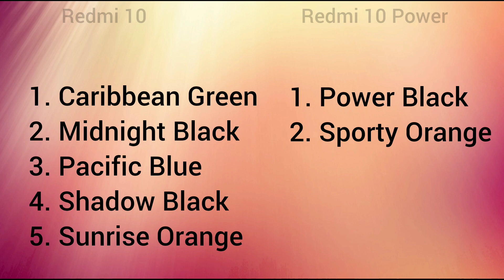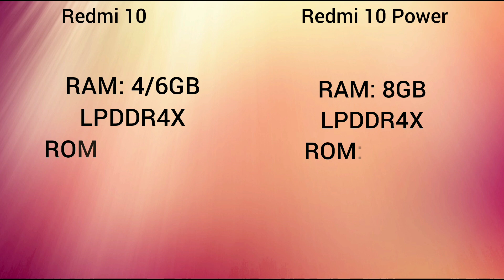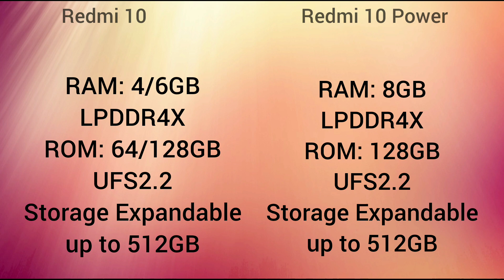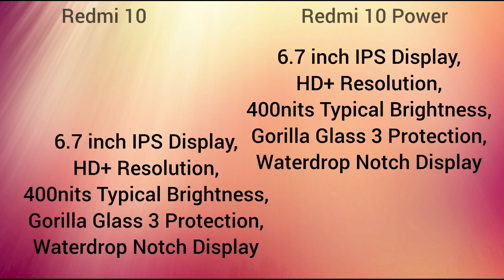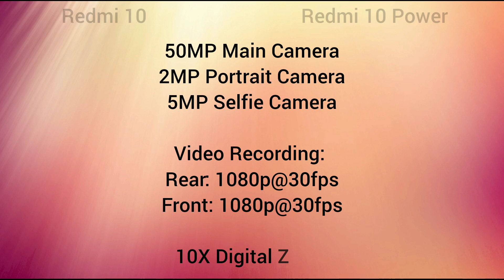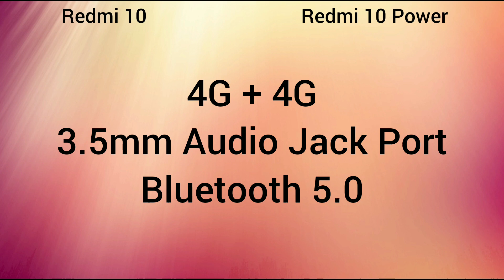Redmi 10 4G vs Redmi 10 Power 4G Compare Features and Specifications | Which is BEST?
If you're searching for a reliable, feature-packed smartphone, check out the Redmi 10 4G and the Redmi 10 Power 4G. Both are standout options from the well-loved Xiaome's family.
The Redmi 10 4g boats a full HD+ IPS display for bright, vibrant visuals. Coupled with its powerful octa-core processor and 4/6GB RAM, it's perfect for everyday multitasking as well as moderate gaming. It also has an impressive 6000mAh battery, giving you plenty of run time all-day.
On the other hand, the Redmi 10 Power 4G has its unique strengths. It adds more muscle in the battery department with a massive 6000mAh power source. It keeps everything fluid with its similarly capable processor and RAM setup, and it also comes equipped with an excellent camera system.
Make your choice based on your specific needs. Whether you prioritize screen quality, battery life, or a combination of both, you're bound to be delighted with these choices.

This video content is created by the “THE HINDI TECH” YouTube Channel.
Sudip Bauri
Jai Hind